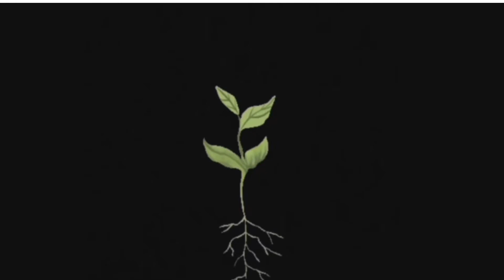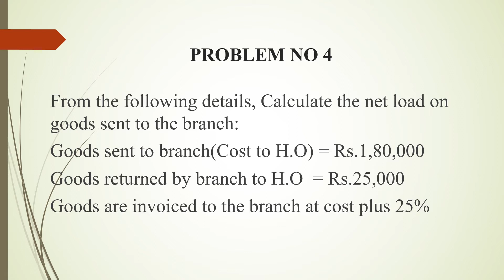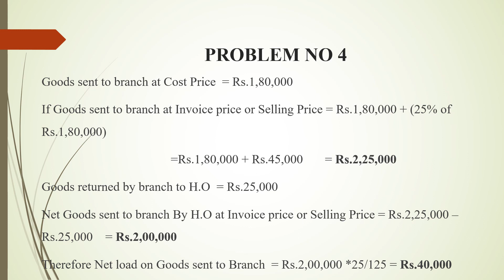Branch Account Exercise Problem No 4